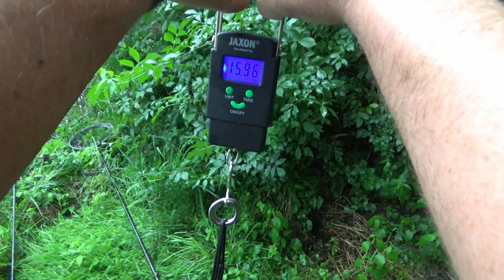4 dni na starej żwirowni PZW Katowice | Wielkie KARPIE | LINY na bata i metodę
Zapraszam na relację z 4 dniowej zasiadki na zbiorniku PZW, udało się złowić piękne karpie 15+, wpadło też sporo linów na spławik i metodę.
Zachęcam do subskrypcji i zostawienia łapki w górę jeśli się podobało.